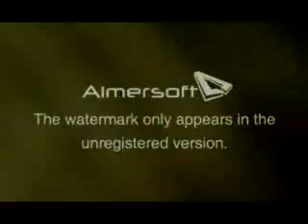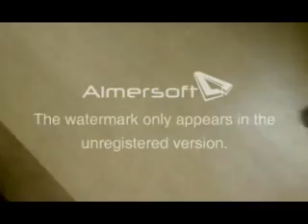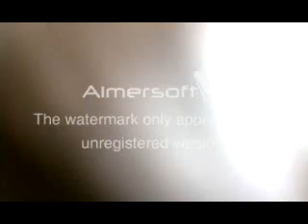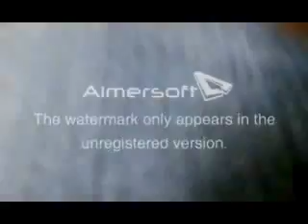DarioHospitalVideoMergeSmall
Denied Medical attention in Mormon Hospital